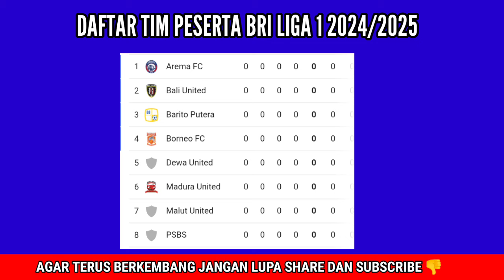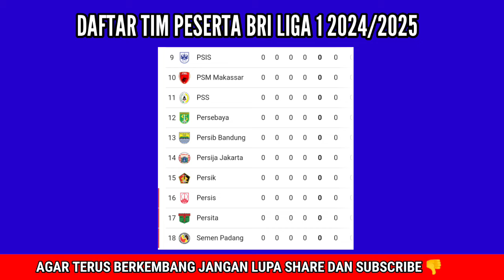MULAI LUSA ! JADWAL BRI LIGA 1 2024/2025 PEKAN 1 - AREMA FC VS DEWA UNITED - PSIS VS PERSITA 2024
Jadwal BRI liga 1 pekan ke 1 Arema vs Dewa united - PSIS vs Persita 2024
Daftar pemain Persib 2024/2025
SKUAD Persib 2024/2025
Persib vs PSBS Biak live hari ini
Jadwal siaran langsung BRI liga 1 2024/2025 - Persib vs PSBS Biak - klasemen BRI liga 1 2024
Persib vs PSBS Biak live malam ini
Daftar pemain PSBS Biak terbaru 2024
Daftar pemain PSBS Biak
Jadwal BRI liga 1
Jadwal BRI Liga 1 2024/2025 pekan ke 1
Jadwal BRI Liga 1 tahun 2024/2025 pekan ke 1
Persib vs PSBS biak
live Persib vs PSBS Biak hari ini
Persib vs PSBS Biak live Indosiar hari ini
live Persib vs PSBS malam ini
live Indosiar BRI liga 1 malam ini
PSM Makassar vs persis
Madura United vs malut United
Persija Jakarta vs Barito putera
PSIS Semarang vs Persita
Persik vs Bali united
Persebaya vs PSS Sleman
Arema FC vs dewa united
Semen Padang vs Borneo fc

RESMI! Daftar Stadion Liga 1 Indonesia 2024 - Stadion JIS Persija, Persib, Arema, Persebaya

Berikut daftar stadion klub liga 1 indonesia 2024/2025:
1. Persib Bandung - Stadion Si jalak Harupat Bandung
2. Bali United - Stadion Kapten I Wayan Dipta
3. Persebaya - Stadion Gelora Bung Tomo
4. PSBS Biak - Stadion Kapten I Wayan Dipta
5. Arema FC - Stadion Kapten I Wayan Dipta
6. Borneo FC - Stadion Batakan
7. PSIS Semarang - Stadion Moch Soebroto
8. Persija Jakarta - Stadion JIS
9. Madura United - Stadion Gelora Bangkalan
10. Semen Padang - Stadion PTIK
11. Persik Kediri - Stadion Brawijaya
12. Persita Tangerang - Stadion Sultan Agung
13. PSS Sleman - Stadion Manahan
14. PSM Makassar - Stadion Batakan
15. Barito Putera - Stadion Sultan Agung
16. Persis Solo - Stadion Manahan
17. Malut United - Stadion Brawijaya
18. Dewa United FC - Stadion Si jalak Harupat Bandung

SKUAD persib Bandung BRI liga 1 2024/2025
Daftar pemain Persib Bandung terbaru 2024
Line up Persib vs PSBS Biak terbaru 2024
Live Indosiar Persib vs PSBS Biak malam ini
Persib vs PSBS Biak live Indosiar